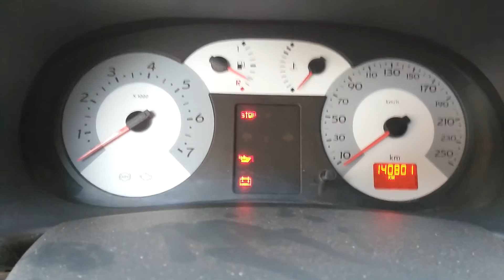Renault Clio Symbol Soğuk Havada İlk Marş/Cold Start (-2)